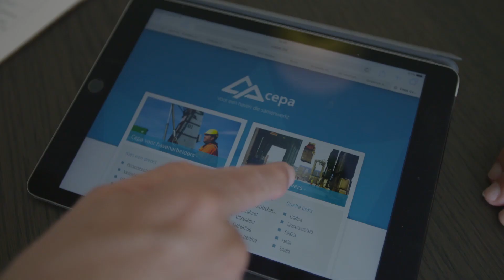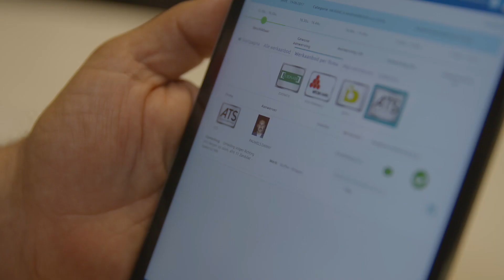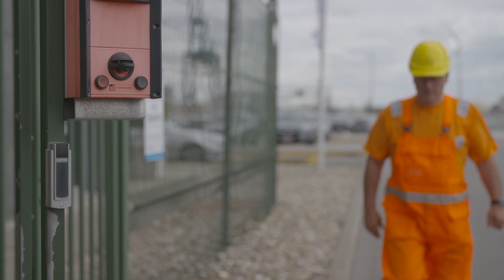Cepa digitaliseert het aanwervingsproces voor havenarbeiders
In de haven van Antwerpen hoeven de havenarbeiders niet langer naar het aanwervingskantoor te komen om hun job voor de dag aan te nemen. Via het MyCepa platform kunnen ze zich vanop afstand aanmelden en krijgen ze toegang tot diverse HR-applicaties.